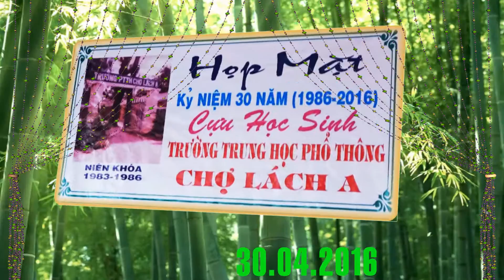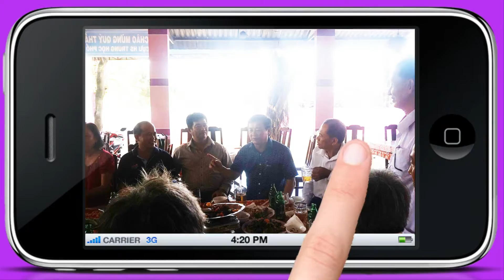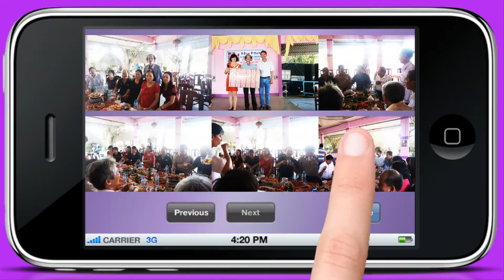Khối 12 niên khóa 1983/1986 họp mặt kỷ niệm 30 năm ra trường.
Ngày 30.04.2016, Khối 12 trường THPT Chợ lách A, niên khóa 1983/1986 họp mặt kỷ niệm 30 năm( 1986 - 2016)  rời mái  trường thân yêu.